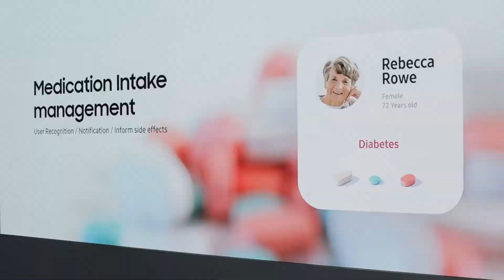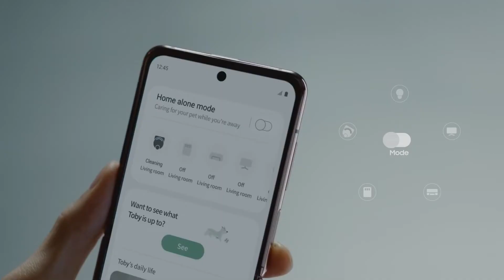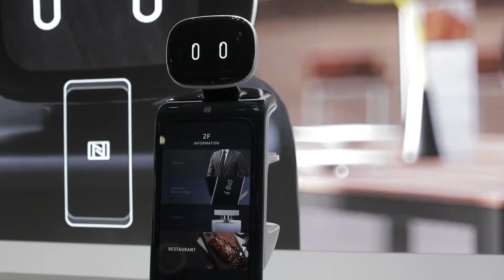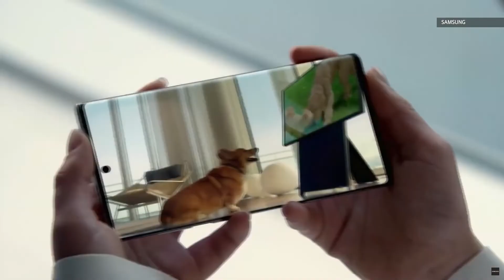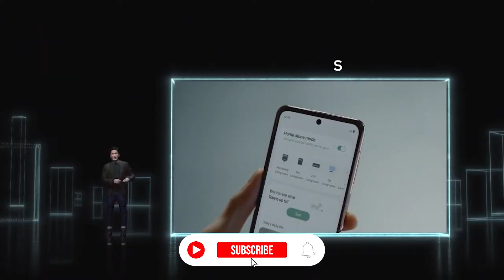Bot Handy And Bot Care | Samsung's Robot Butlers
Welcome to AI Tech Vision. You are currently watching: Bot Handy And Bot Care | Samsung's Robot Butlers.

Do you want to understand what AI is? Are you wondering how you can use it in your life?

Samsung is working on a couple of robots that can pick up laundry, load the dishwasher, set the table, pour wine, and even bring you a drink. The robots are called Bot Handy & Bot Care, and Samsung says they’d be able to recognize objects using a camera and AI. The bots are meant to be an extension of you in the kitchen, living room, and anywhere else you may need an extra hand in your home. Know more about the innovation from Samsung through this video.

The future is now! Artificial intelligence has the power to change our lives. This channel explores how AI works, its applications in different fields of life- healthcare, education, etc., and the ethical dilemmas that come with it. Also, we'll dive into the basics of robotic process automation, text analytics, and natural language processing and how they work together to automate your business processes with artificial intelligence.

Chapters:
00:00 Introduction
02:03 Bot Care
03:25 Bot Handy
04:51 JetBot 90 AI+
05:55 Ballie

AI Tech Vision